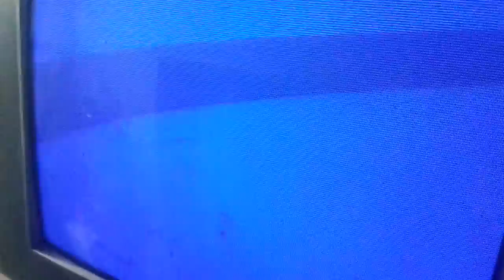Opening To The Jetsons Elroy's bende 1990 VHS